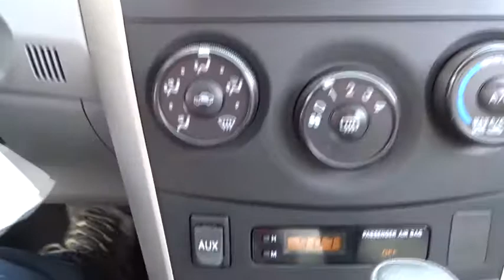2010 Toyota Corolla Waukegan, Gurnee, Kenosha, WI, Fox Lake, Libertyville, IL T19230A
2010 Toyota Corolla

Classic Toyota
515 N Green Bay Rd

*LE* *Clean* Take a look at this well maintained 2010 Toyota Corolla LE! Power Windows, Power Locks, Cruise Control, and much more! Reliable, affordable, and great MPG. Plus it has plenty of passenger room. Visit Classic Toyota Today! The Friendliest Place In Town!